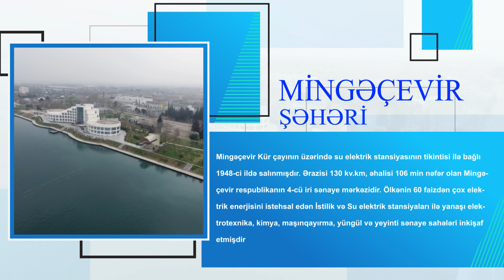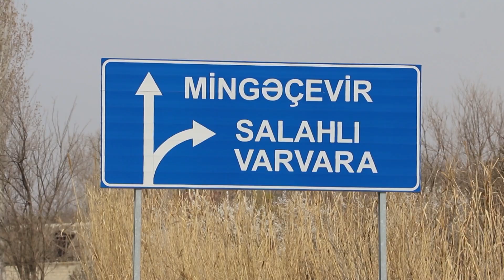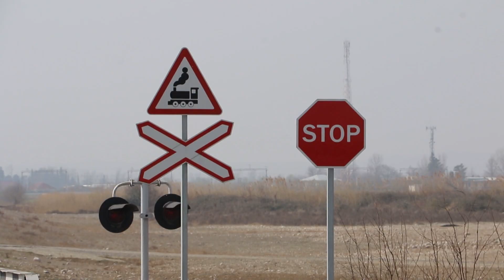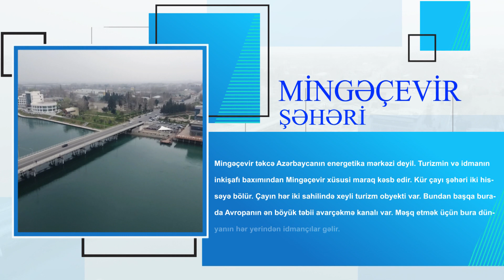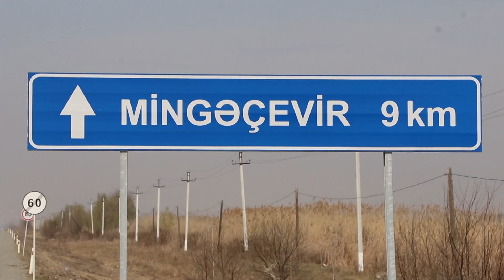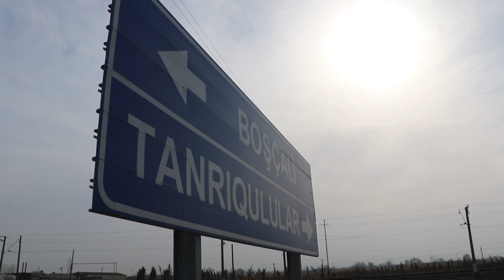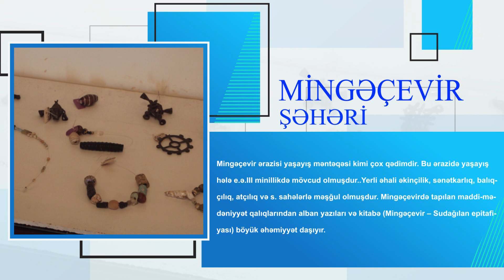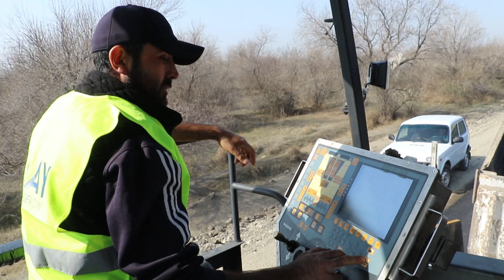"YOL İŞİ" - Mingəçevir (32-ci veriliş)